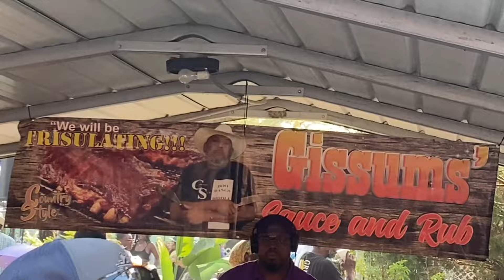Did You See Gissum Dance At The County Style Cook Off 2024?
Did you get to see Gissum dancing at the Country Style Cook Off??